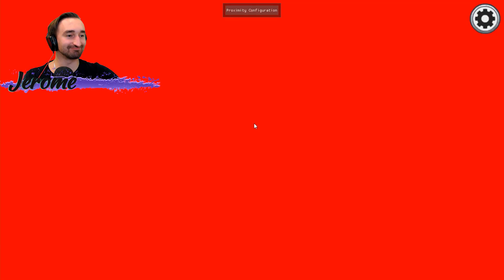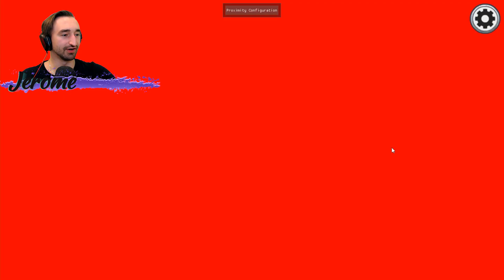Among Us Teleport Kill Mod (Over Powered)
Today we play Among Us